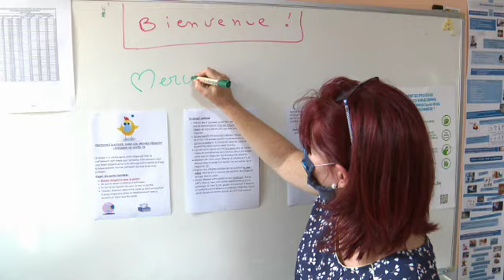Déconfinement : le nombre d'enfants en crèche en augmentation ce lundi